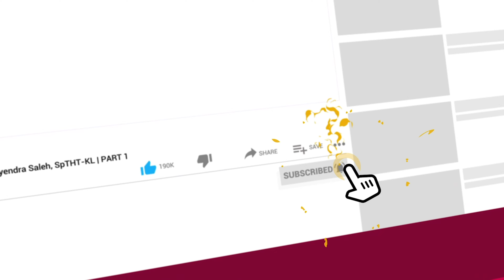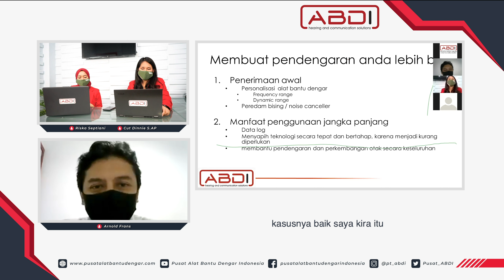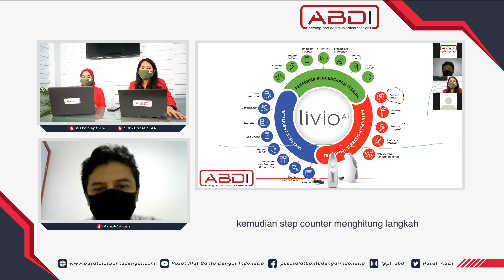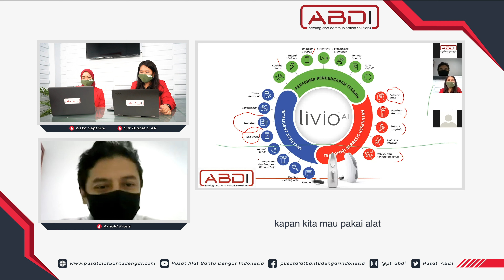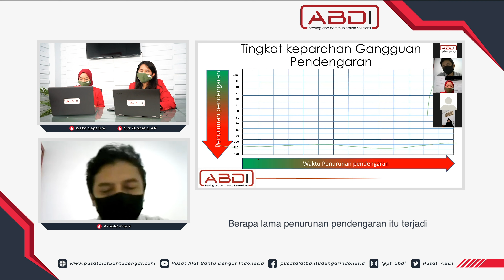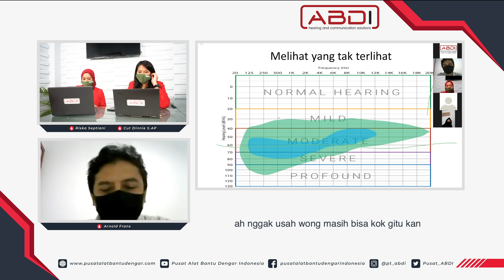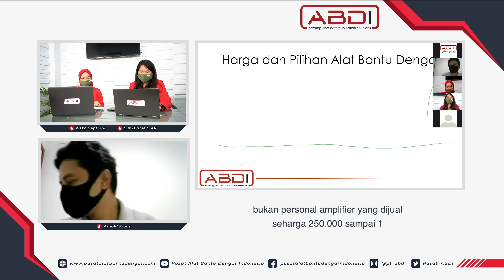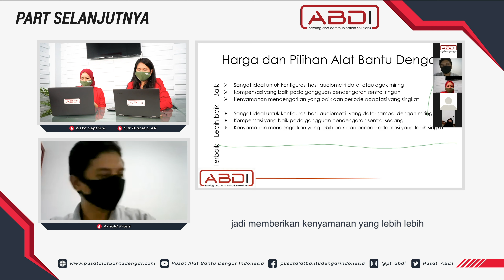PART 2 | Bagaimana Memilih Alat Bantu Dengar Yang Tepat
PT. Alat Bantu Dengar Indonesia ( ABDI ) Menyelenggarakan
Seminar secara online, dengan Tema " Bagaimna Memilih Alat Bantu Dengar Yang Tepat " Bersama Arnold Frans
Seminar diselenggarakan pada :
🗓 Hari : Jumat, 28 Agustus 2020
📍Tempat : Via Zoom & Live Facebook
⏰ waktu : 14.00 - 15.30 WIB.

🗣 Pembicara :
-Arnold Frans ( Customer Service Manager PT. Alat Bantu Dengar Indoensia )
🗣 Moderator :
-Cut Dinnie S.AP ( Manajer Training PT. Alat Bantu Dengar Indonesia )
-Riska Septiani ( Hearing Consultant PT. Alat Bantu Dengar Indonesia )